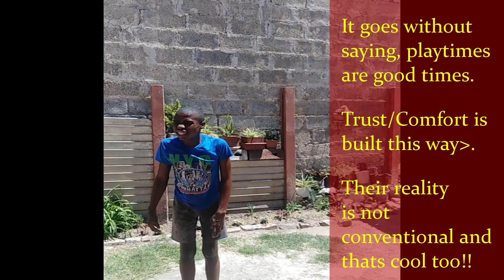Responding to Autism and ADHD!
My younger brother suffers from ADHD and Autism simultaneously.. This is how I behave towards him, and how I have done so for the past 13years...